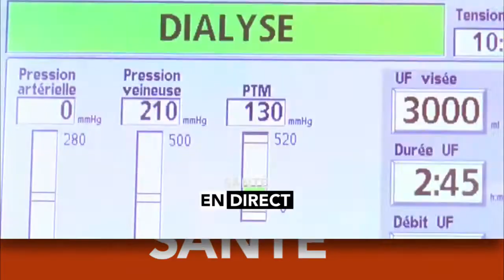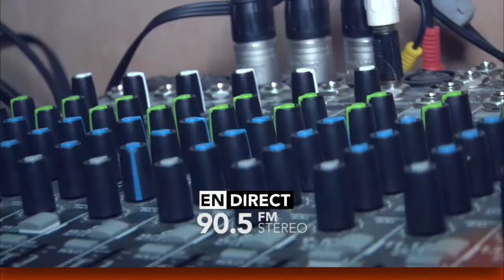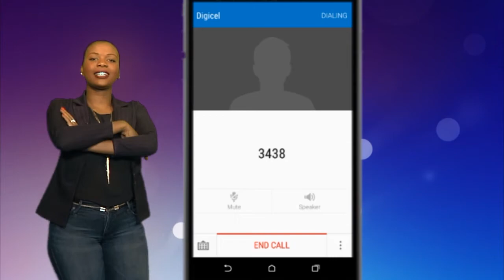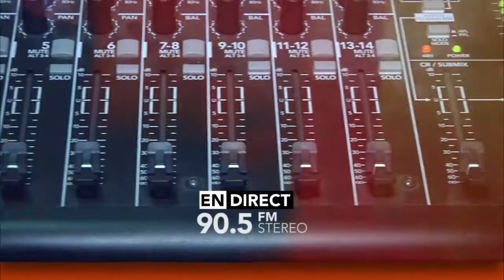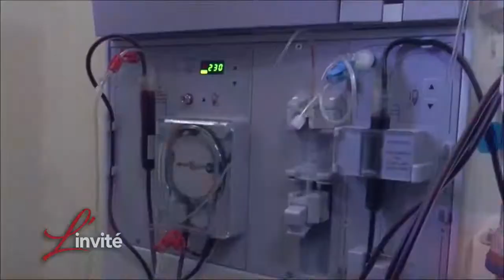TELE SIGNAL 56: L’invité, Gracien Jean (10 Novembre 2016)